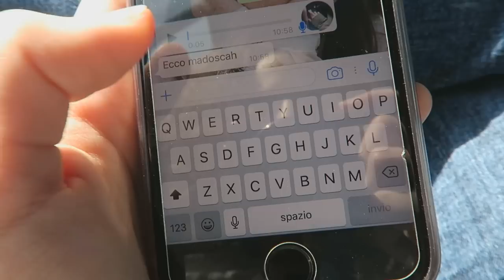FINALMENTE INSIEME | Vlog con Virgy♡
»Musical.ly : sivishow02

▬▬▬▬▬▬▬▬▬▬▬ஜ۩۞۩ஜ▬▬▬▬▬▬▬▬▬▬▬▬▬

» Età : 14 Anni
» Nome : Silvia
» Passione : YouTube
» Dove abito: Roma

▬▬▬▬▬▬▬▬▬▬▬ஜ۩۞۩ஜ▬▬▬▬▬▬▬▬▬▬▬▬▬